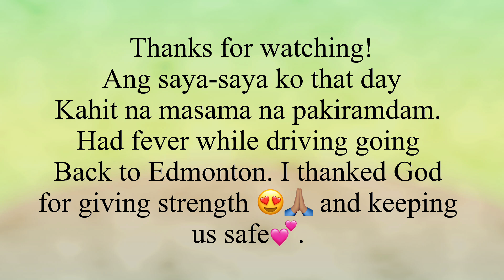VISITED KUYA ARNEL'S PLACE AND TRIP TO CALGARY WITH MY CONKLIN FAMILY 12/27 & 12/30/2023